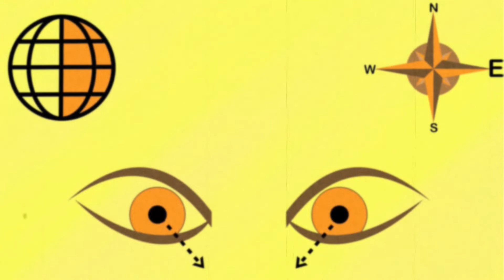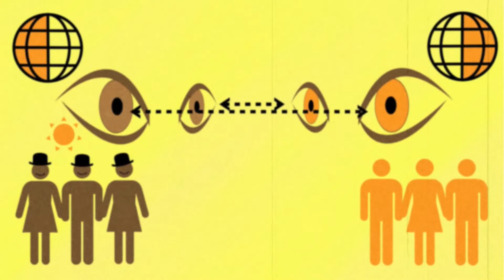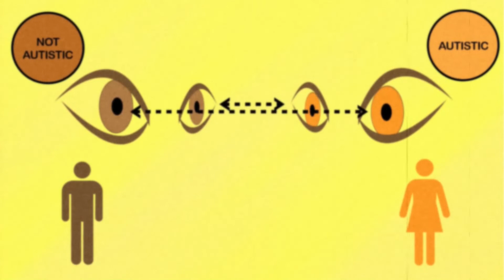The Autist Whisperer *Communication* 01: Eye Contact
How autistics and neurotypical people can communicate together better. Chapter 01 - Eye Contact
A weekly series of entertainment, humour and useful tips to help both autistic and non-autistic people understand each-other’s communication better. “Made” in 1970 by the (fictional) 1970 Department of Neurotype Studies of Vixbridge University. Part of VBC 2’s early morning ‘Open Education’ segment.

New content every Wednesday.